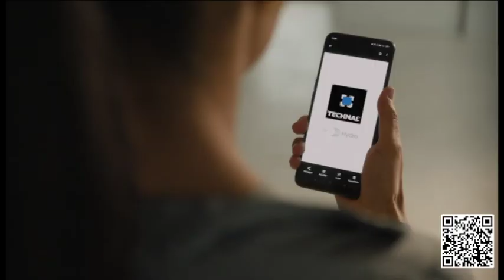Publicité - HYDRO - Technal - Juin 2023